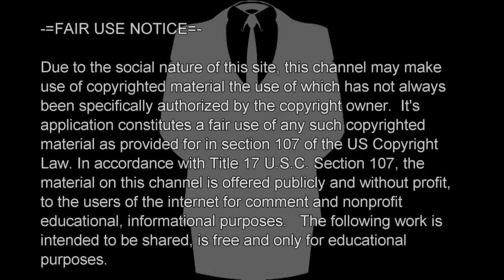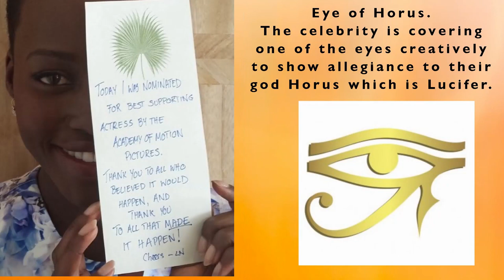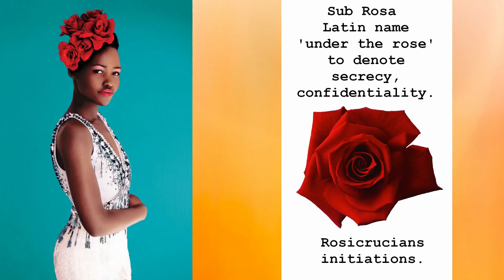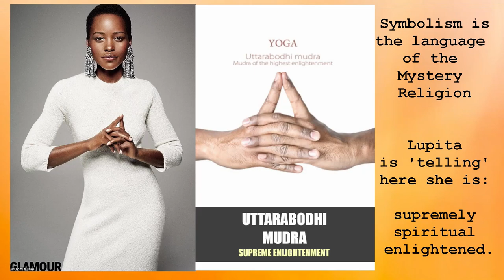THE PRICE FOR FAME - LUPITA NYONG'O